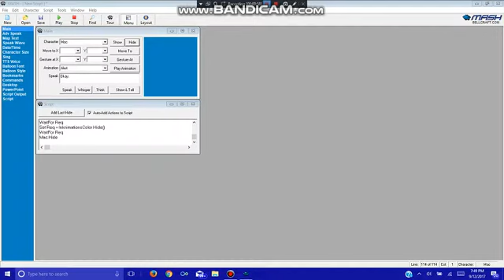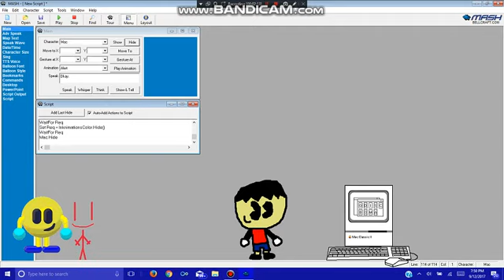InkNimations is back!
After 3 or 4 months, I am back!